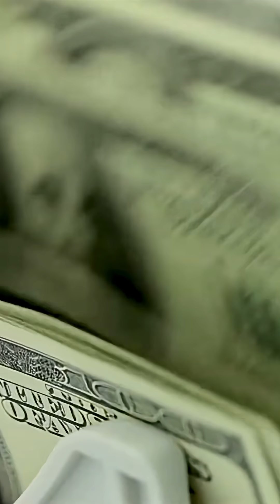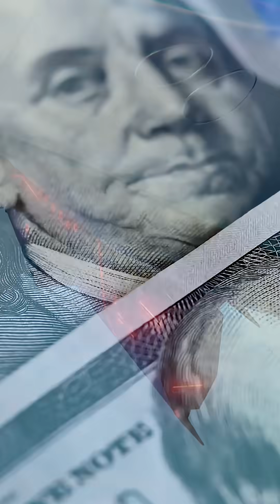The SHOCKING Truth About the X-44 Manta Fighter's 3 KEY Features